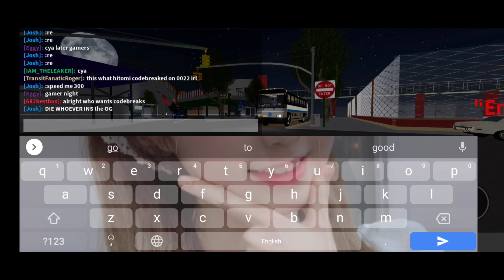MTA: BX24/6 shuttle action part 2 (Roblox)